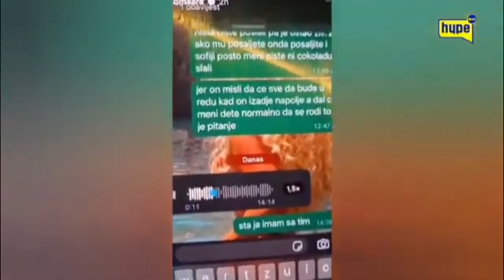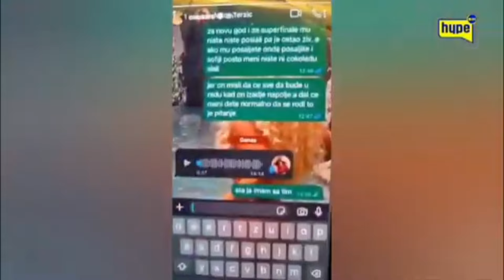NEĆU MOĆI DOJIT DIJETE ZBOG TABLETA KOJE KORISTIM ,SVE JE KRIVA SOFIJA ALI KADRA MI JE SRCE OSVOJIO?